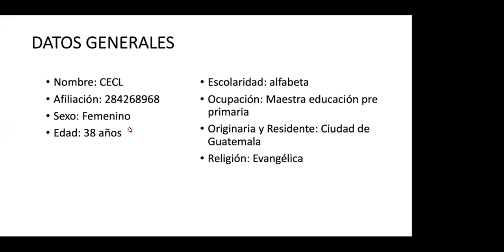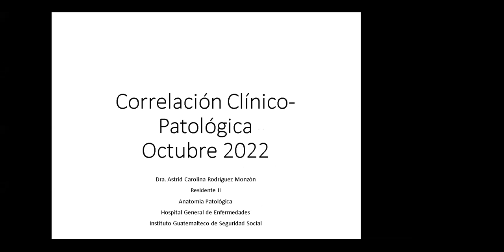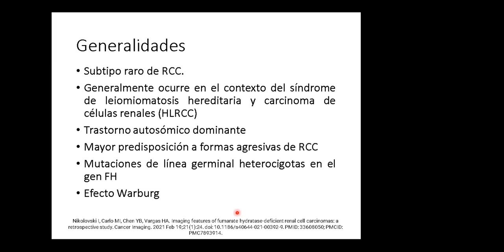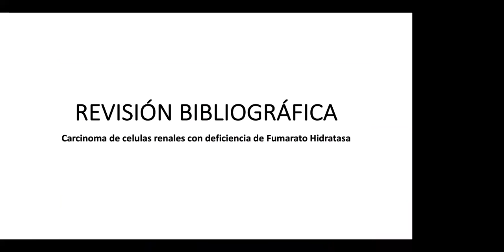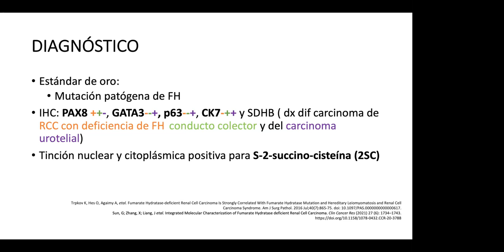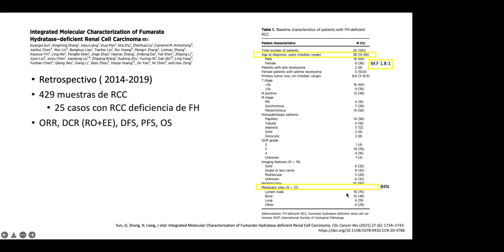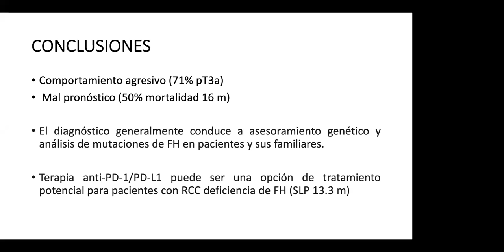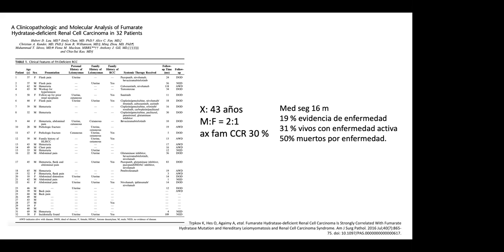Discusión 113: Cancer renal etapa IV con deficiencia de fumarato hidratasa. Dra. Valeria Cabrera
Cancer renal etapa IV con deficiencia de fumarato hidratasa, Dra. Valeria Cabrera, Dra. Maria Elecha Chali, Dr. Mario Castro, Dra. Karin Archila, Dr. Pedro López, Dr. Luis Orellana, Dr. Julio Minera, efecto Warbug, kidney cancer in Guatemala, Dr. Hugo Castro, Dr. Rixci Ramirez, Oncologia en Guatemala, presentacion clinica de cancer renal con fumarato hidratasa, Dr. Hugo Castro, Medical Ocology in Guatemala,